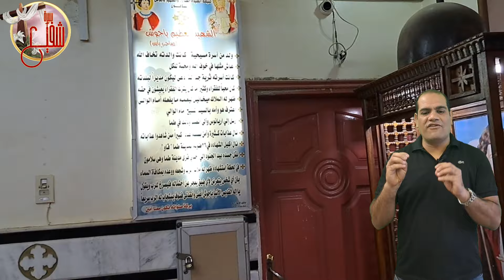من كنيسة الشهيد باجوش شاهد مفرح القلوب الشهيد باجوش لو فى ضيقة أو مشكلة أوحزين أو عايز طفل هيفرحك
ياريت الكل يشترك في القناة علشان الخدمة تكبر بيكم